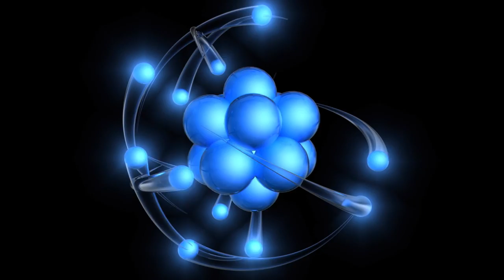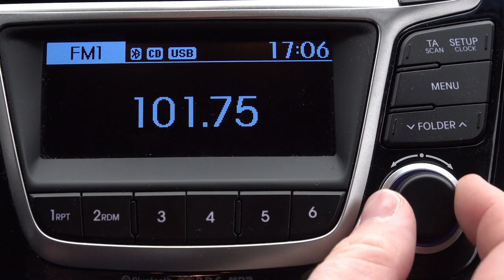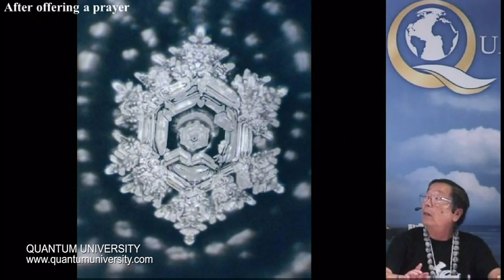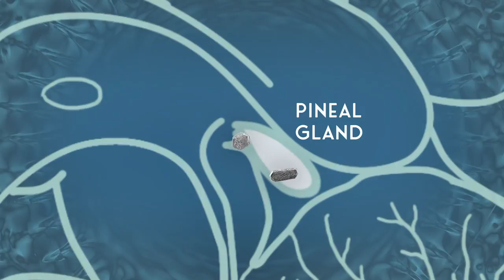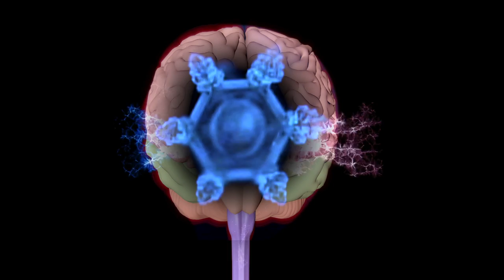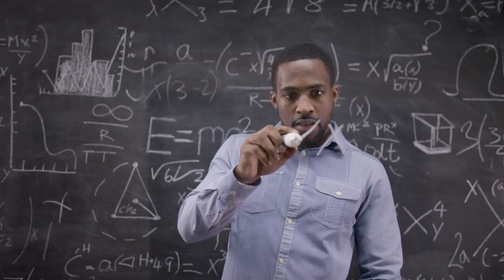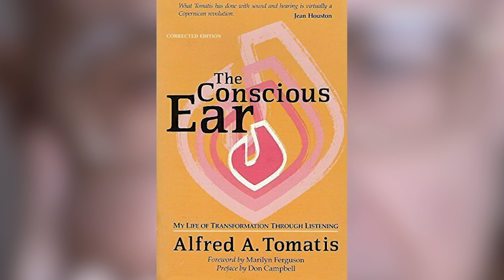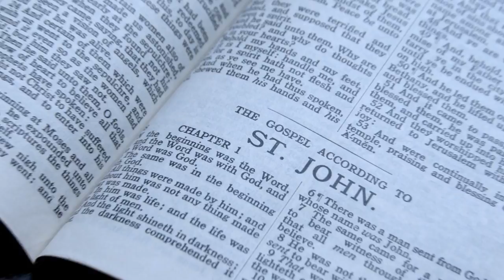The Consciousness of Sound: Heal & Transform With Music! 🎶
Today we are honored to share another exclusive @GaiaVideo episode, this time about the Consciousness of Sound, exploring the mysteries of consciousness and its connection to the physical world.

Our featured guest is renowned physicist Nassim Haramein, who shares his groundbreaking perspective on the human brain as an antenna that taps into a field of consciousness beyond ourselves. As we delve deeper into the relationship between thoughts, intentions, and vibrational reality, a panel of experts discusses the fascinating ways in which human consciousness affects our material reality, and shapes our lives.

Through the lens of quantum physics and spirituality, uncover the secrets of the universe and the transformative power within each of us 🙌

And when you're ready to go deeper, watch the full series on Gaia by clicking